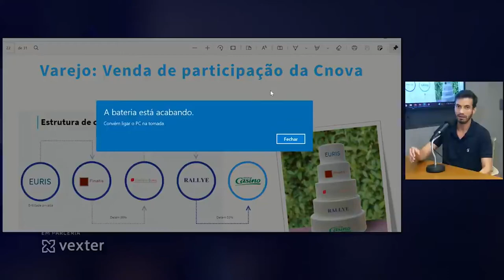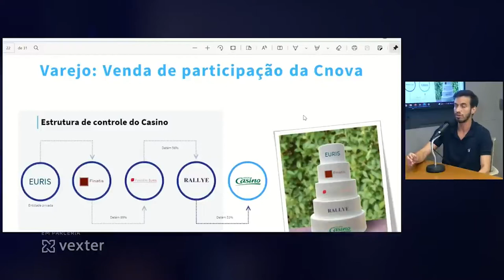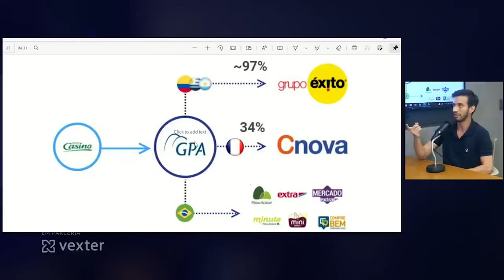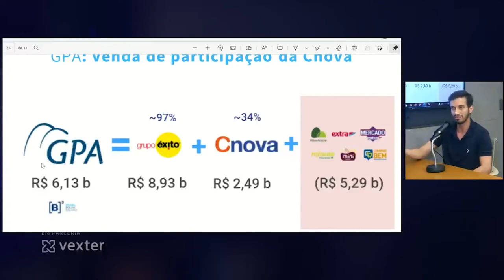Grupo Pão de Açúcar (PCAR3): Venda da participação da CNOVA - Casos de Eventos